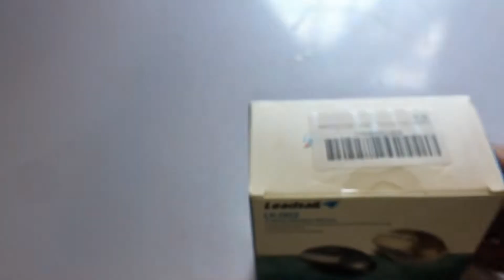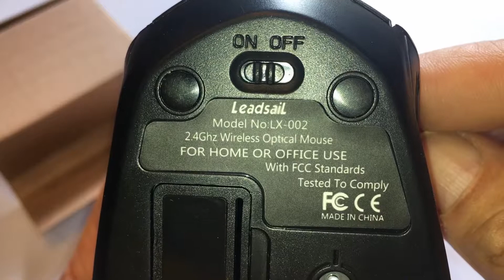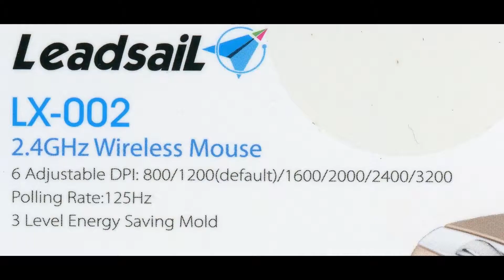Wireless CPU Mouse Laptop USB Portable Cordless (06-2019)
LeadsaiL Silent Wireless Mouse Wireless Laptop USB Mouse Portable Cordless Computer Mouse, 6 Buttons, 3200DPI with 6 Adjustable Levels, 15 Months Battery Life, AA Battery Included

Cost: $5.70